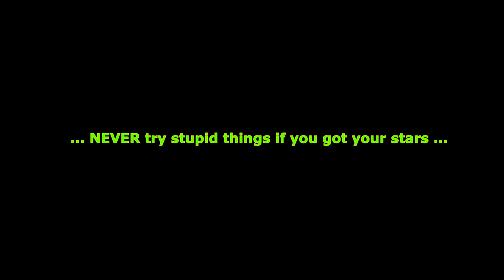EPIC FAIL 11-2: You shouldn't try stupid things.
Nothing else to add.

:C